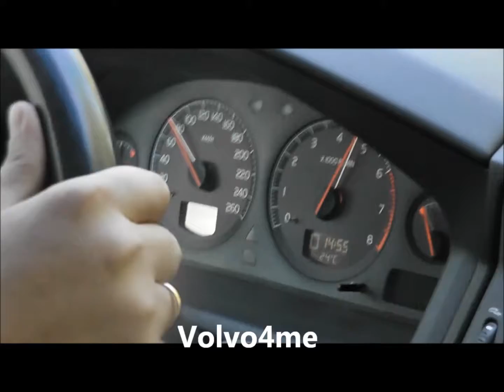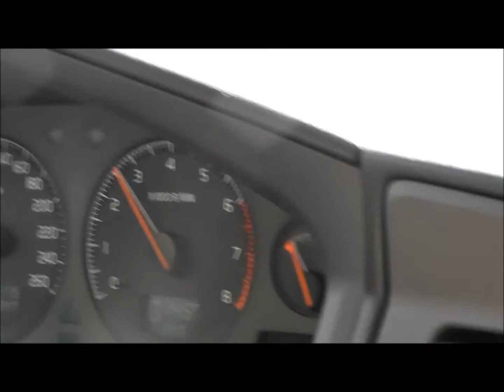Volvo S60 AWD - Синяя Чайка.wmv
Volvo S60 AWD - Синяя Чайка